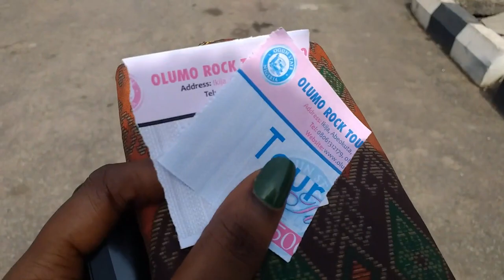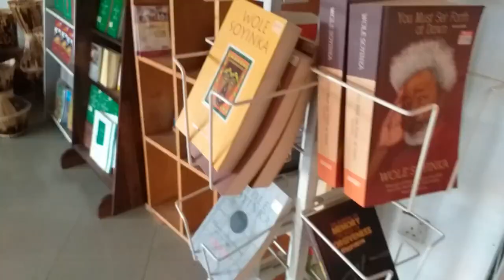Exploring Abeokuta | A Trip to Olumo Rock